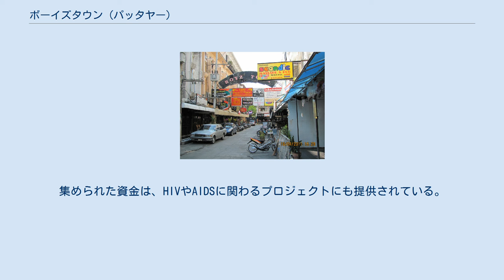ボーイズタウン (パッタヤー)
ゲイ・タウン
ボーイズタウン (Boyz Town) は、タイ王国パッタヤーのゲイ・タウン。
ソイ13/4とサウス・ストリートの間にある、ソイ3に位置している。
 ボーイズタウンは、1980年代にパッタヤーで最初のゲイの交流の場として設けられた。
程なくしてここは、旅行者や地元住民を問わず、数多くのゲイたちが集まる、人気の高いナイトライフの場となり、ホテル、パブ、レストラン、キャバレー・ショー・バー、ゴーゴーバーなど、様々な店などが集まった。
1990年代から2009年にかけて、この地域はもっぱらゲイたちが頻繁に集まる場所であった。
しかし、2010年に大きな変化が生じた。
パッタヤー南部の中心市街地に位置する当地の立地が注目され、ゲイではない旅行者たちから滞在先として選ばれるようになっていったのである。
 ボーイズタウンでは、その数十年に及ぶ歴史の中で、事業主たちは「パッタヤー・ゲイ・フェスティバル (Pattaya Gay Festival)」と称し、2010年以降は「パッタヤー・プライド (Pattaya Pride)」と改称した財団を通して、活発なチャリティ活動を展開してきた。
集められた資金は、HIVやAIDSに関わるプロジェクトにも提供されている。